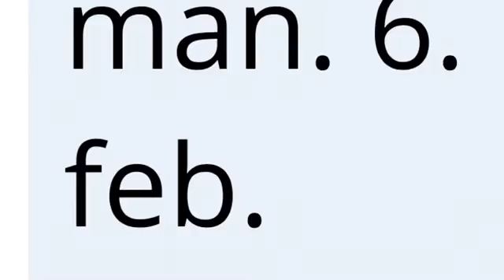Mánudagsleikurinn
Frítt Video